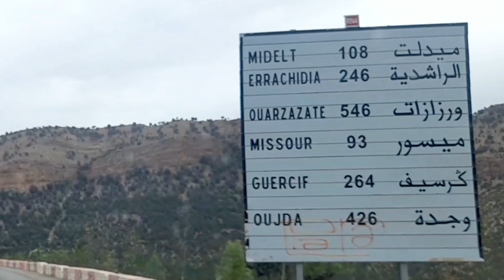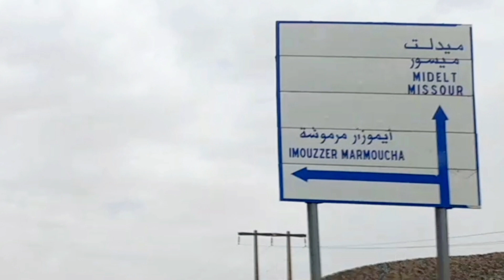عبور مدينة بولمان من الغرب إلى الشرق عبر طريق صفرو Travérsée de Boulemane par la route de Sefrou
جولة اليوم بإذن الله هي عبارة عن مقتطف من سفري إلى شرق المملكة وتحديدا مقطع عبور مدينة بولمان الجبلية الجميلة من الغرب إلى الشرق عبر طريق صفرو أو الوطنية رقم 4 قدوما من مدينة صفرو في اتجاه مدينة ميسور .
فرجة ممتعة أتمناها للجميع  👍  ❤️  🔔
وإلى اللقاء في الفيديو القادم بحول الله : الطريق إلى ميسور
وشكرا على المتابعة